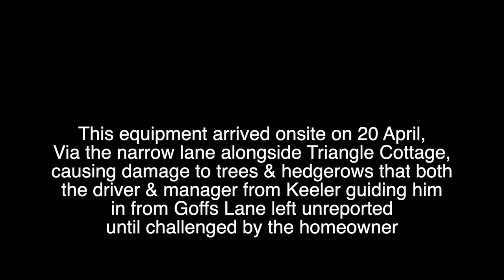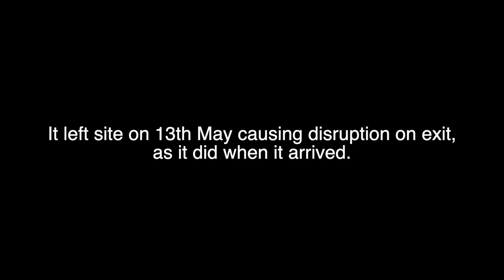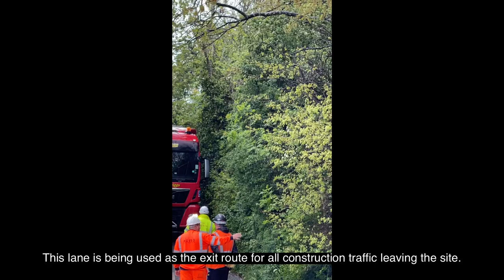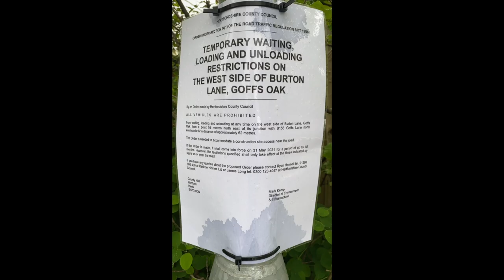Redrow Chaos @ Burton Lane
Movement of oversize vehicle carrying plant in & out of Burton Lane entrance to Hendricks Green construction site.  13 May 2021.